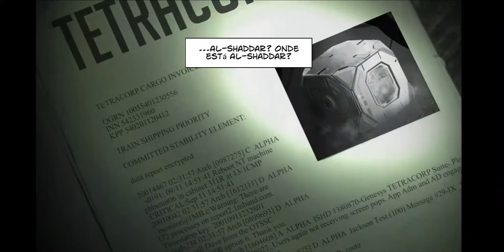Cover fire , walkthrough gameplay parte 1